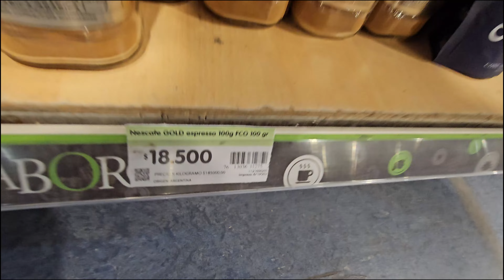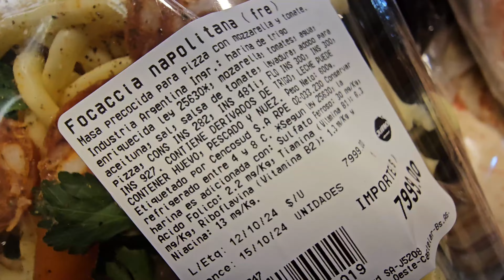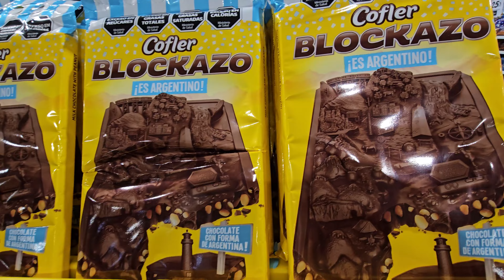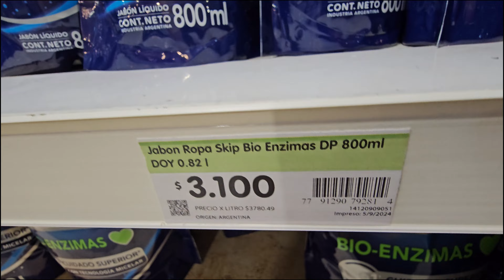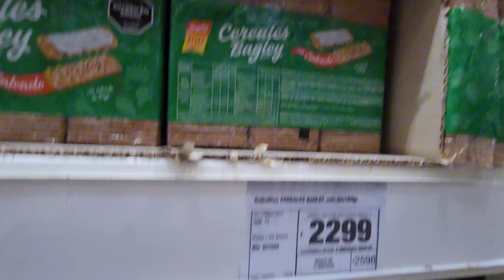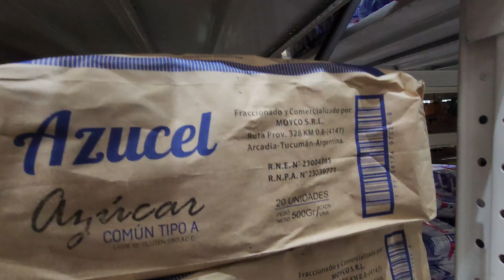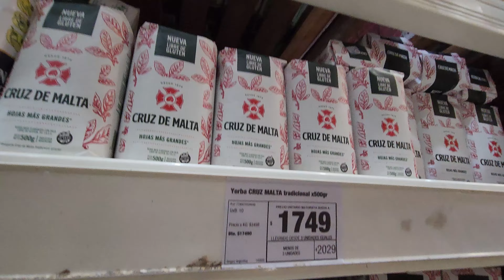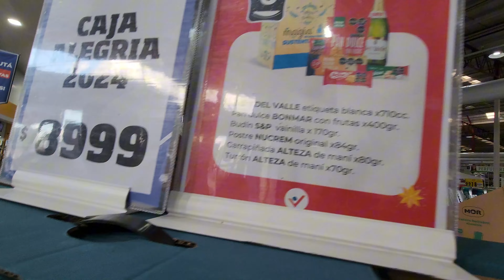JUMBO vs VITAL los precios en argentina / supermercados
OCTUBRE 2024 - Carrefour
Es una cosa de locos